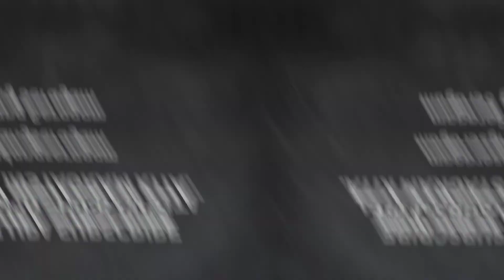Penjelasan Bagian Bawah Kemeja Dibelah Samping dan Oval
Di video kali ini kami akan membahas tentang bagian bawah kemeja yang dibelah samping dan yang bentuk oval. Yuk kita simak bareng-bareng supaya kalian bisa menentukan bagaimana bentuk bawah kemeja seragam kalian.